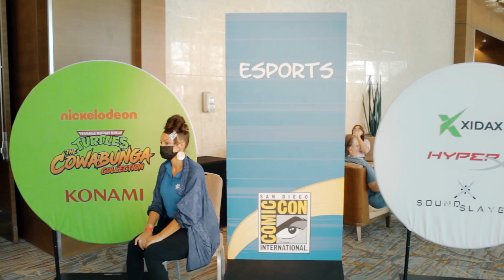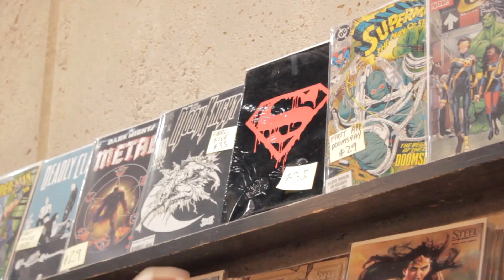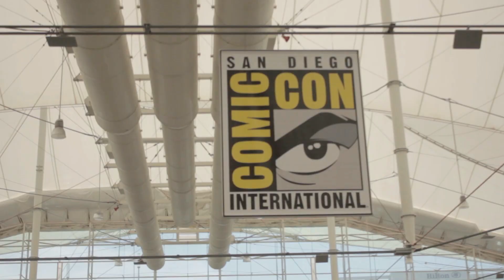Our DC Panel Breakdown, Henry Cavill Superman Hints & Walkthrough at SDCC 2022!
From the reveal of the full SHAZAMA! FURY OF THE GODS trailer to Dwayne Johnson's electrifying appearance for BLACK ADAM, there was no shortage of excitement during the DC panel. We also explore some interesting "hints" dropped during the panels regarding Henry Cavill possibly returning as Superman. Check out our full breakdown plus a fun walkthrough of the Comic-Con 2022 floor!